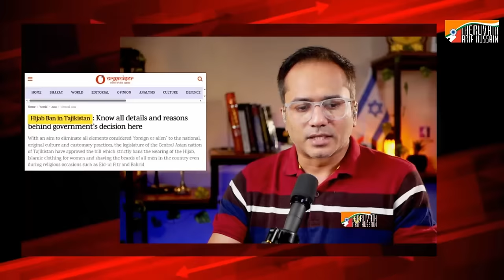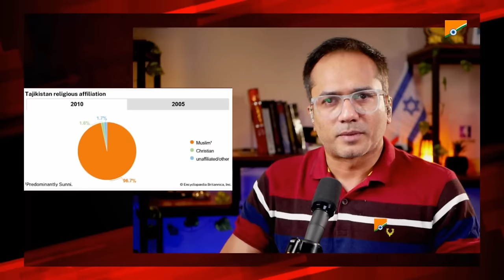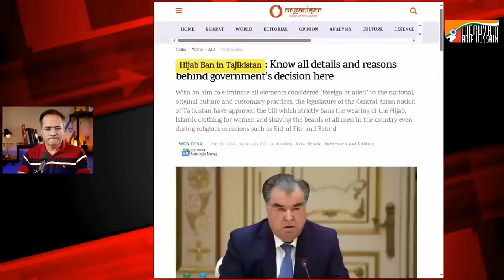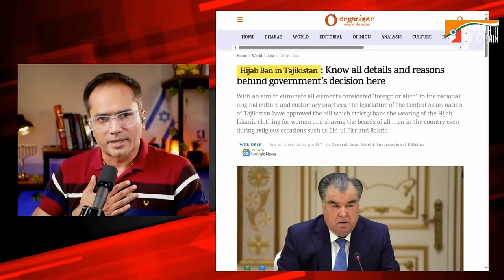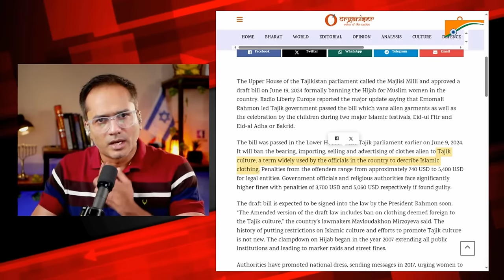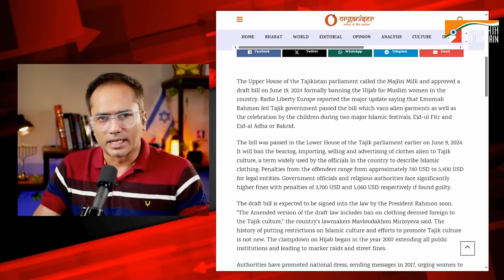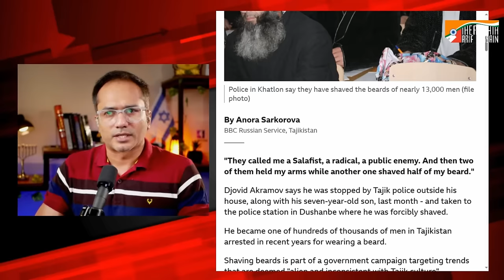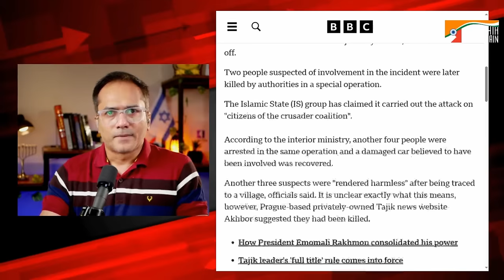ഹിജാബ് നിരോധിച്ചു - TAJIKISTAN | ഇസ്ലാമിക ലോകം പരുങ്ങലിൽ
ഹിജാബ് ഒരു വസ്ത്രമല്ല, അതൊരു മത ചിഹ്നമാണ്.
വളരെ കുഴപ്പം പിടിച്ച മതചിഹ്നം...
കാരണം, മതം പ്രചരിപ്പിക്കാൻ ഒരു വസ്ത്രം എന്ന പേര് ഉപയോഗിച്ച് പതിയെ ആ നാടിനെയും നാട്ടുകാരെയും വരുതിയിലാക്കാൻ ഹിജാബിനു സാധിക്കും...
ഈ തിരിച്ചറിവ് ഇന്ന് ലോകത്ത് ഉണ്ടാകുന്നതിനുള്ള ഒടുവിലത്തെ തെളിവ്.
തജികിസ്താനിൽ നിന്നും...

SUPPORT PLEASE:
മുന്നോട്ടുള്ള യാത്രയിൽ നിങ്ങളുടെ പങ്കാളിത്തം ആഗ്രഹിക്കുന്നു...